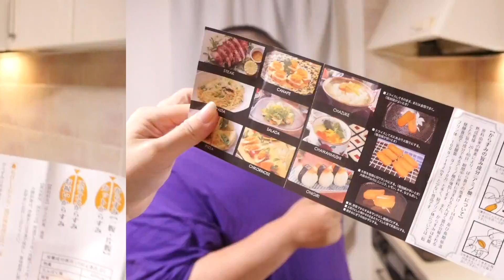【世界一高い魚の卵】この謎の卵を何も知らないデブが料理したらどうなるの？？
〒107-6228 東京都港区赤坂9-7-1　恭チャンネル宛